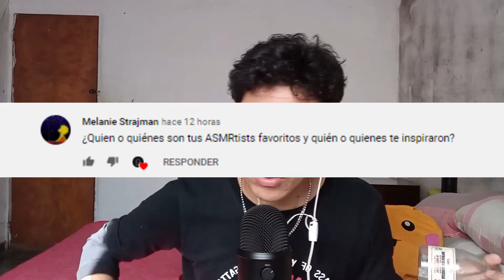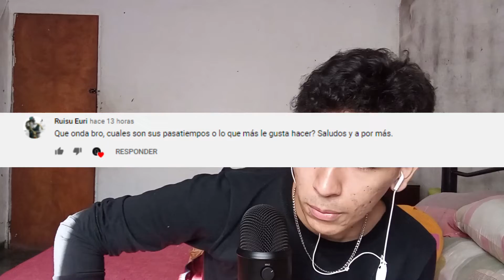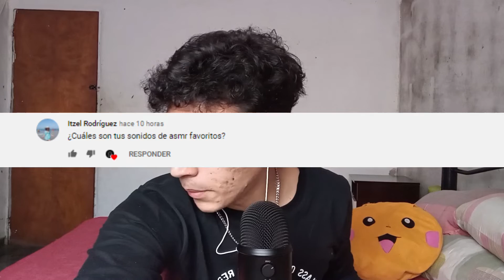ASMR rápido en español ~ 50 cosas sobre mi | preguntas y respuestas, MAX ASMR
En este ASMR Español rápido y agresivo para dormir, incluye asmr tapping, mouth sounds y más.